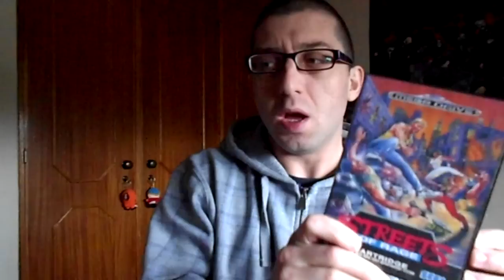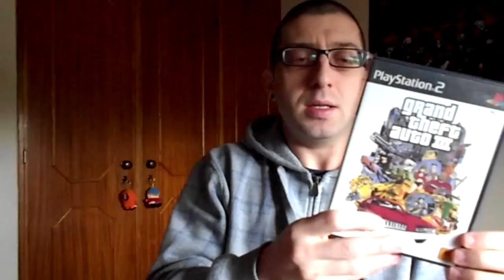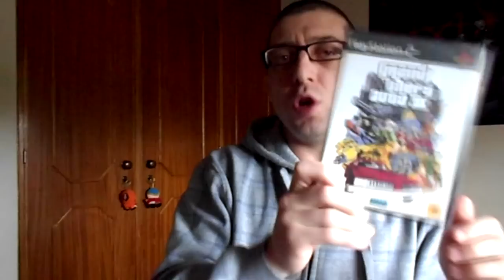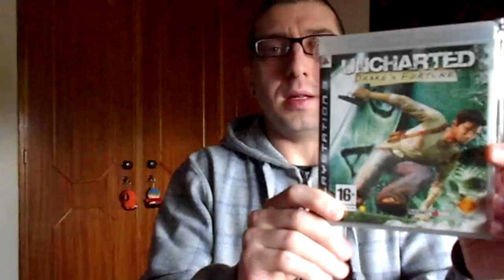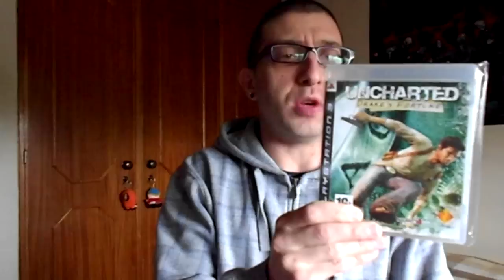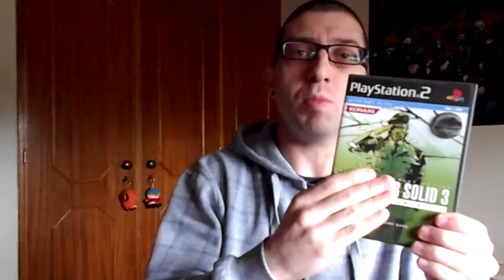Top 10 Videojogos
Aqui fica o meu video do meu Top 10 dos meus jogos preferidos de sempre. Vejam que vale bem a pena.
Comentem por favor.